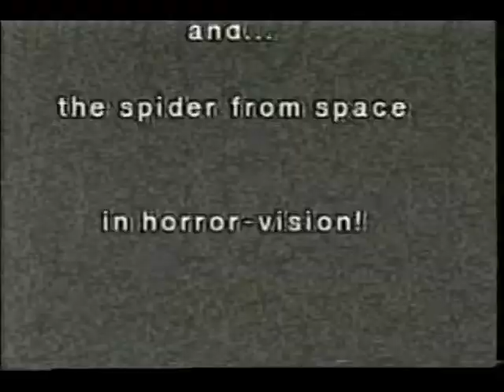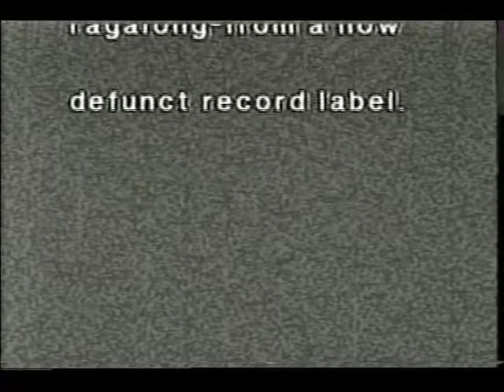Revenge of tagalong MH show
MarkHopkinsshow featuring the revenge of the Tagalong, guest star the spider from space .